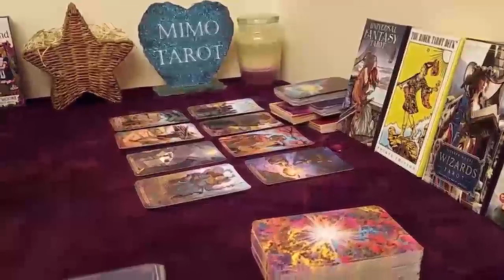AQUARIUS TAROT LOVE READING, THE SECRET IS THAT THEY LOVE YOU